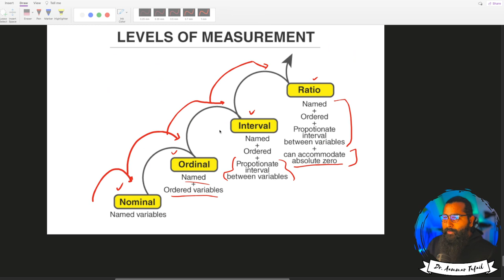Qualitative vs. quantitative Data